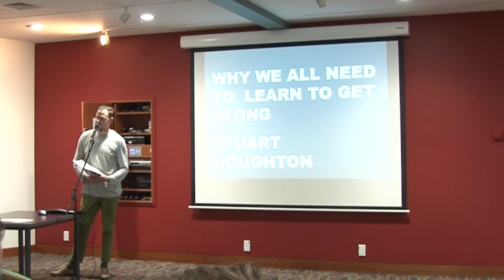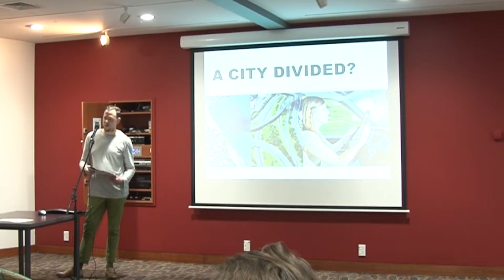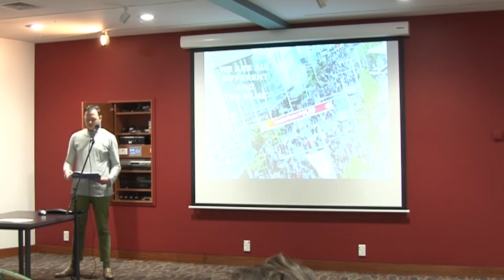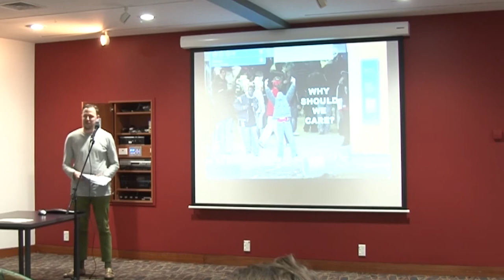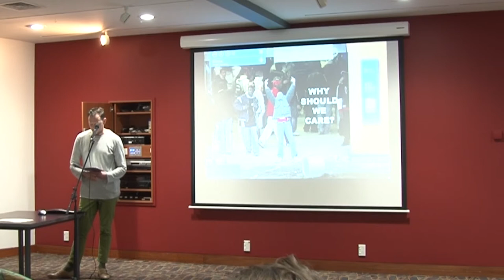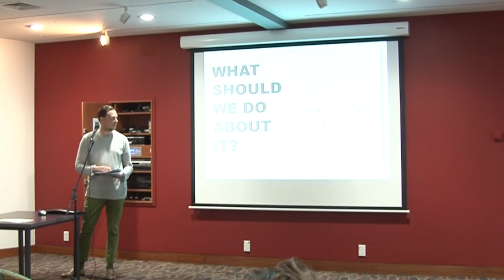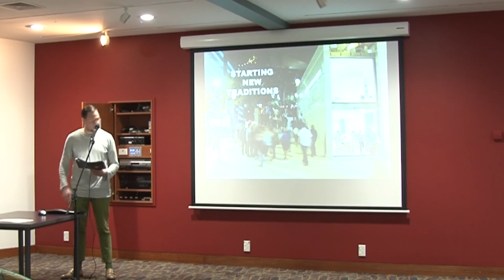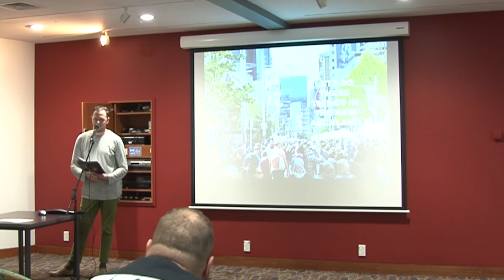Stuart Houghton, 'Why We All Need to Get Along', The Vernacularist - The Environmental Issue Launch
Stuart Houghton discusses 'Why We All Need to get Along - Life in the New Auckland'. This presentation was filmed at the launch of The Vernacularist - The Environmental Issue at Auckland Central City Library on Saturday November 1, 2014 and relates directly to an article written by Stuart for this issue. You can read the online version of this publication by following this link: